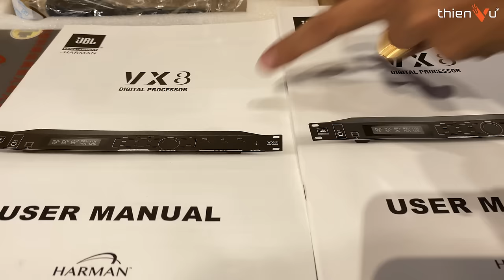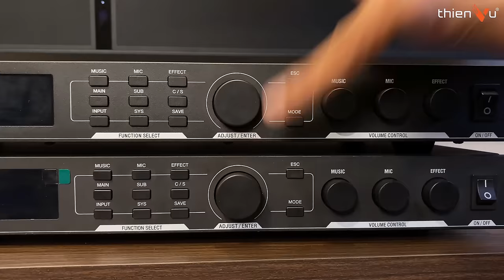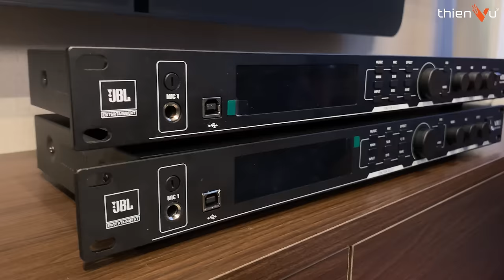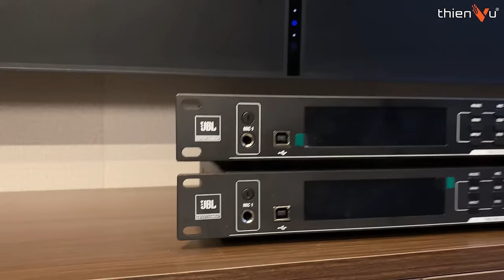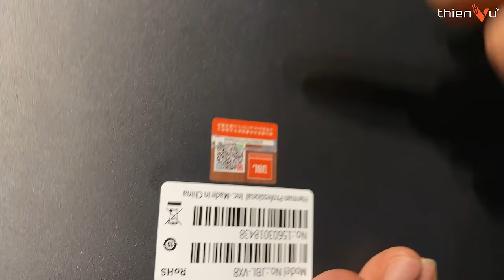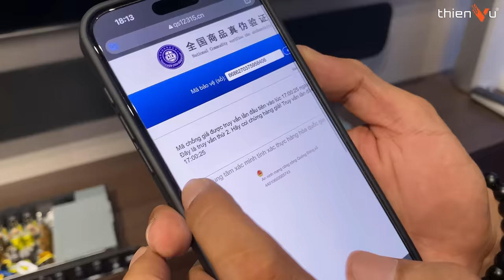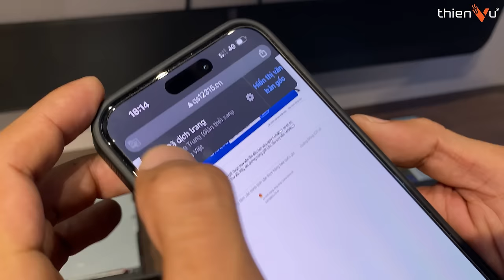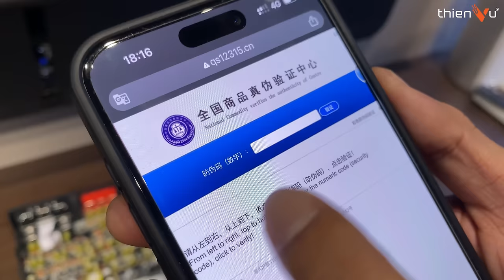“NÓNG” Phân Biệt Vang Số Karaoke JBL VX8 chính hãng: Lưu ý & nhận biết | Thiên Vũ Audio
Cảnh Báo - Phân Biệt Vang Số JBL VX8 Bản Chuẩn Và Không Chuẩn !!